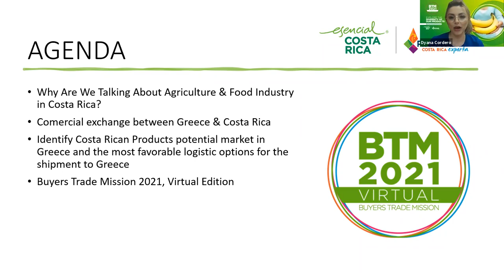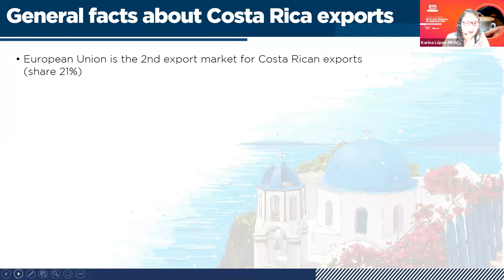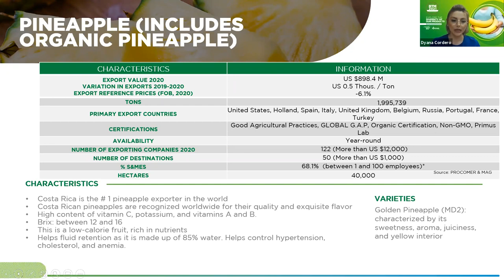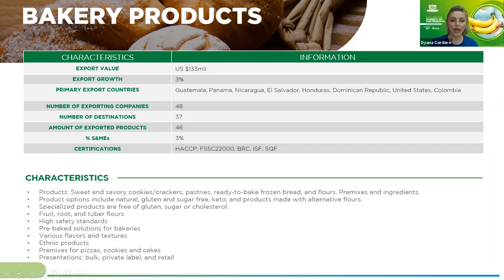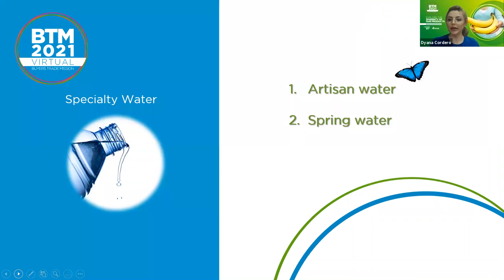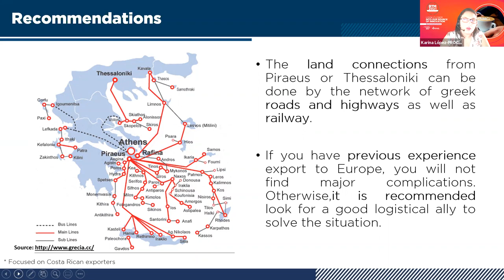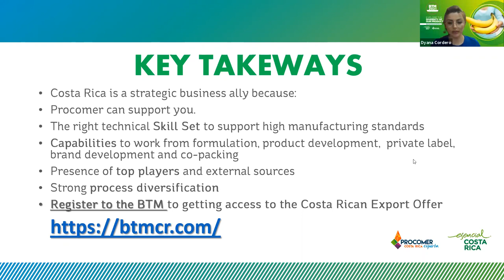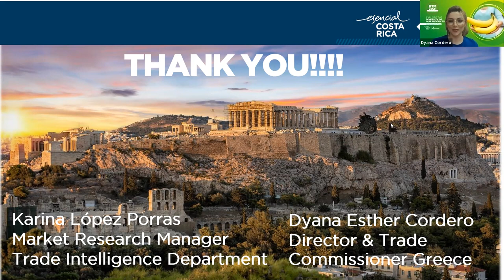Procomer Greek webinar July 2021